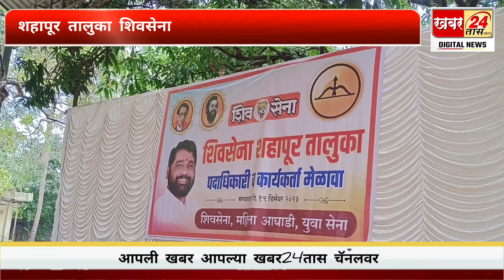शहापूर तालुका शिवसेना पदाधिकारी व कार्यकर्ता मेळावा संपन्न